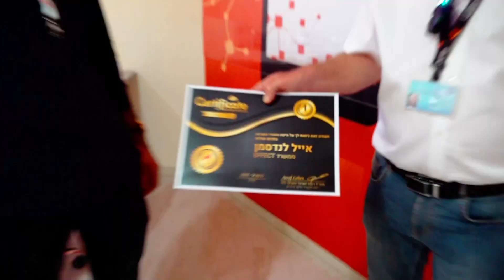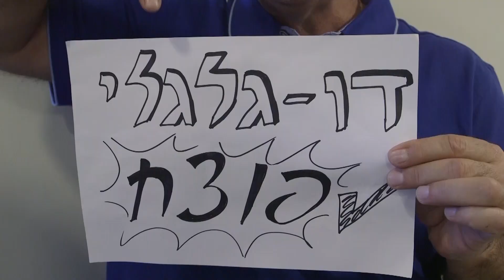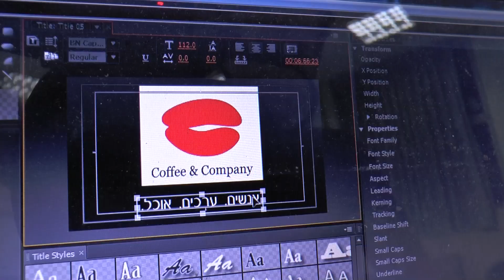סדנת הפסקת פרסומות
מה זה סדנת הפסקת פרסומות? כל המידע על הסדנה בסרטון הקצרצר הזה